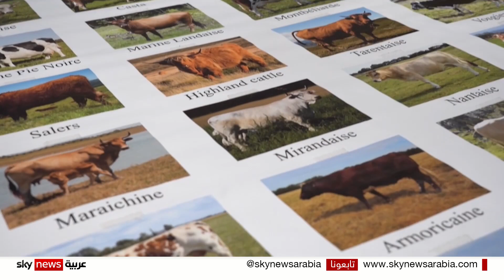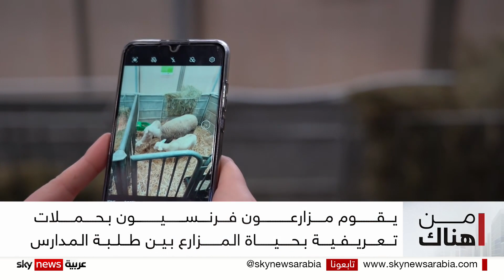كيف يحاولُ المزارعونَ ومُرَبّو الماشية الفرنسيون جذبَ الأيدي العاملة بين الشباب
في فرنسا مهنة المزارعين ومربي المواشي لم تعد تجذب الكثير من الشباب خاصة مع توجه الجيل الجديد الى التقنيات الحديثة ورغبتهم في العيش في المدن أكثر من الريف. في المقابل تشير الإحصاءات إلى أن نصف المزارعين سيذهبون للتقاعد بحلول عام ألفين وثلاثين، وهو ما سيترك القطاع في أزمة. مراسلتنا عزة غريبة تسعترض لنا كيف يحاول المزارعون جذب الأيدي العاملة إلى هذا القطاع.